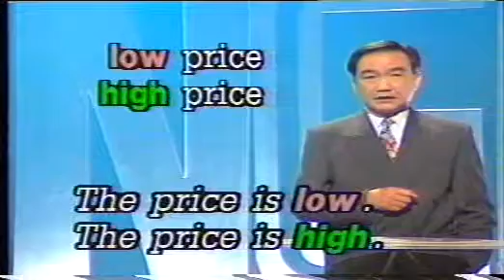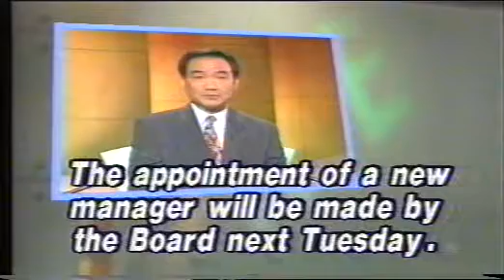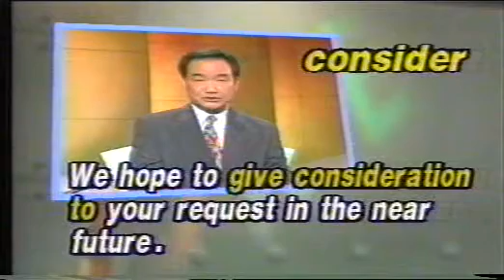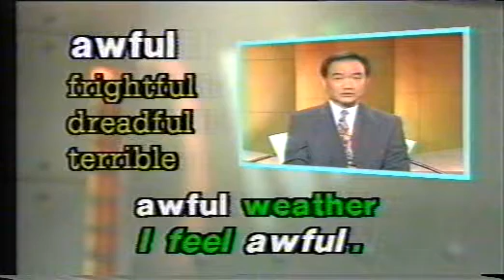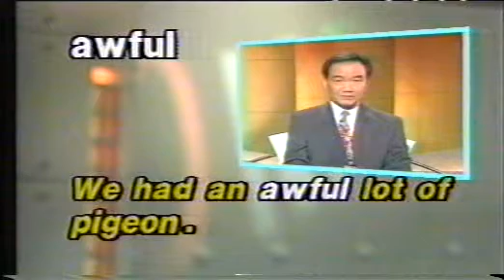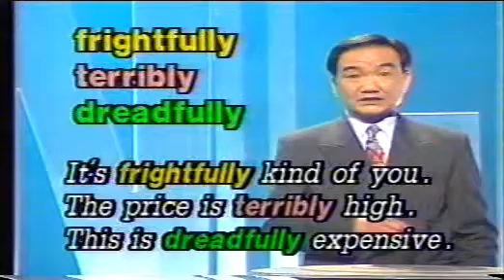劉家傑英語一分鐘 2-24 94.01.24